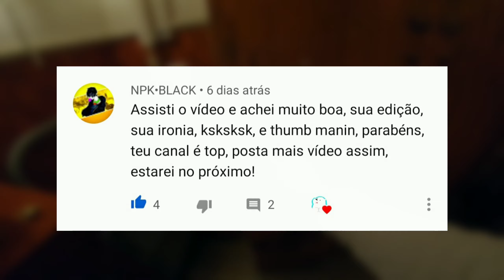EDIÇÃO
Pessoal vou tentar realmente focar em melhorar a edição , quem puder estar me ajudando com criticas ou ideias

Rato